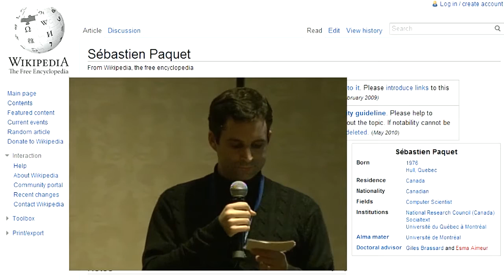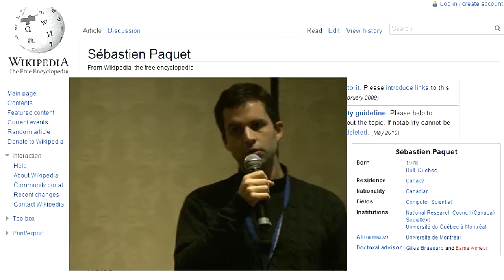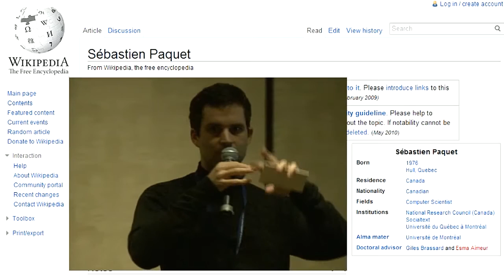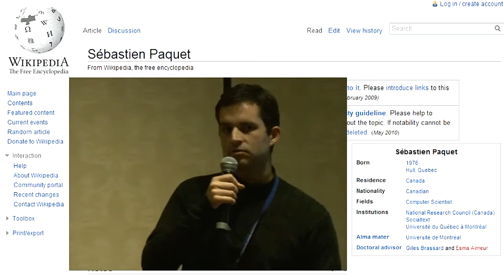Le futur est collaboratif et ouvert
WEB-IN, Montréal, 31 octobre 2011 - Sébastien Paquet parle de l’économie créative de la décennie qui vient, explique pourquoi il est désormais possible de décider que quelque chose mérite d’exister, de trouver d’autres gens qui souhaitent aussi que cette chose existe et de réussir à la mettre au monde dans une approche ouverte ou semi-ouverte, sans dépenser un sou ou presque. Comment les gens commencent à créer des mouvements autour de leurs nouvelles idées, à attirer les gens et à créer une architecture de participation qui transforme les passants en contributeurs ardents? Comment ces tendances, combinées à des mécanismes de réputation, vont affecter le milieu du travail en général, la façon dont les gens démontrent ce dont ils sont capables et attirent vers eux des projets intéressants?